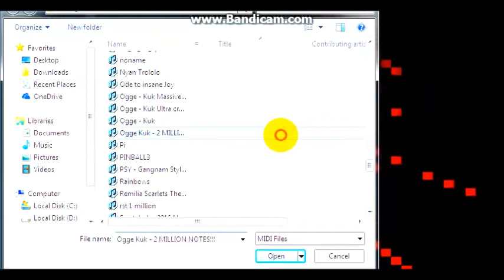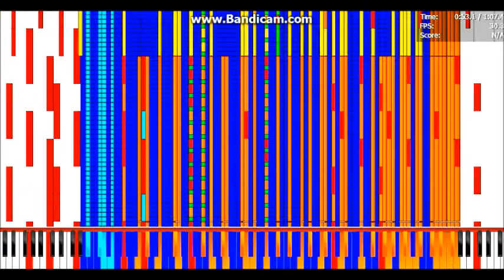Ogge Kuk 2 million notes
Made by Snake8Bit